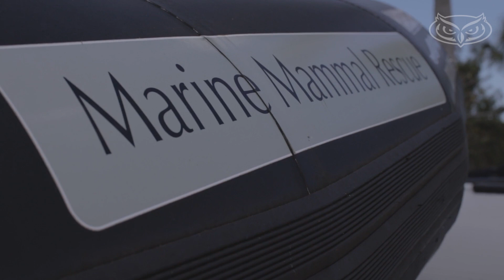FAU's Marine Mammal Rescue Program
Animal experts at FAU's Harbor Branch Oceanographic Institute are on call to help injured marine mammals and bring them to safety.

The FAU HBOI Marine Mammal Rescue Team works under a stranding agreement between the NMFS Southeast Region and FAU HBOI under the authority of MMPA and a disentanglement agreement through NMFS Permit No: 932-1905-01/MA-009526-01. The team is funded by Protect Wild Dolphin and Protect Florida Whales plate funds granted through the Harbor Branch Oceanographic Institute Foundation.